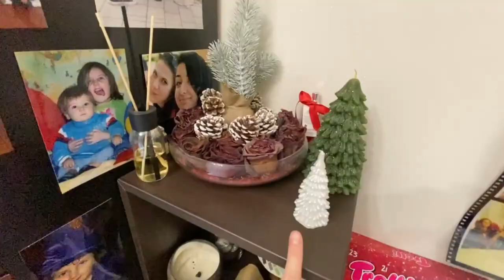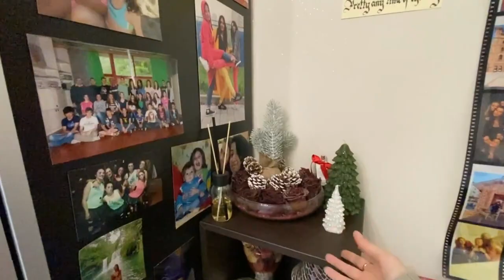#2 VLOGMAS 2022 | Mercatini di Natale trentini e finalmente NEVEEE!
Helloooo! Benvenuti nel secondo vlogmas, spero che possa piacervi vedermi gironzolare tra i mercatini natalizi. Detto questo vi auguro una buona visione, un bacio e ciaùùùù!